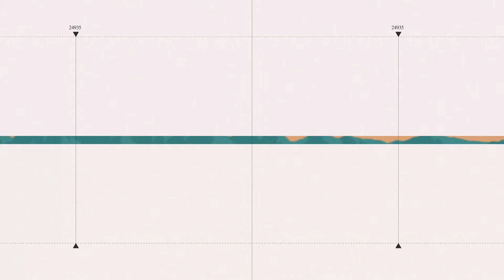ВЕРТИКАЛЬНАЯ ПЛАНИРОВКА УЧАСТКА / ЭКСКАВАТОР KUBOTA U48 ОБЗОР / ЛАНДШАФТНЫЙ ДИЗАЙН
Приветствуем вас на канале Студии ландшафтного дизайна Кости Юдина на YouTube.

🔔Включайте уведомления, чтобы не пропустить новое видео
✍🏻Пишите комментарии

Сегодня хочу рассказывать о нашей новой покупке.
Мы приобрели экскаватор Kubota U48
Покупка обусловлена потребностью на строй площадке дополнительных лошадиных сил так сказать.
И для вас сегодня мы сделаем обзор, это видео было снято на рабочем объекте.
Начнём с характеристик
Вес экскаватора 4.7 тонны что довольно не плохо и делает его очень устойчивым и супер манёвренным.
двигателем Kubota с водяным охлаждением мощностью 40,5 л.с.
Экскаватор имеет мощное усилие ковша в 3.360 кгс, поэтому даже тяжелые для копания виды грунта не составят проблем.
В комплектацию входят два вспомогательных контура (SP1 и SP2).
А так же мы имеем функцию выравнивания площадки. Он способен эффективно расчистить и выровнять площадку за счет оптимизированного просвета между отвалом и краем ковша или бульдозерного отвала, который можно поднять на высоту до 410 мм.
Ну и главной фишкой нашего малыша является укороченный противовес , это даёт нам огромную область для манёвренности , и снимает с оператора дополнительную работу.

Смотрите первыми новые выпуски и получайте ценные рекомендации от Студии Кости Юдина!

Константин Юдин - автор проектов и основатель студии ландшафтного дизайна.

Эксклюзивный ландшафтный дизайн под ключ для Вас!